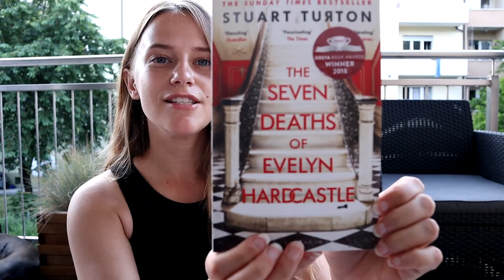5 Minute Book Haul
🙋🏼‍♀️ Hello! Today is a quick five minute book haul featuring fiction & non-fiction books plus a new release.

❓ What's at the top of your TBR? Any recent hauls?

📖 A Thousand Splendid Suns - Khaled Hosseini
      The Incendiaries - R.O. Kwon
      The Maidens - Alex Michaelides
      The Seven Deaths of Evelyn Hardcastle - Stuart Turton
      NW - Zadie Smith